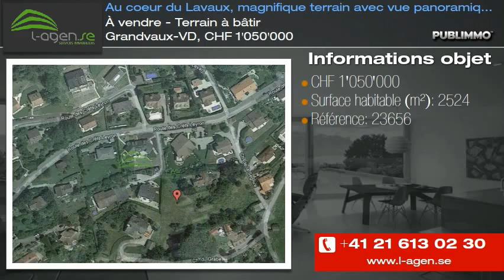À vendre - Terrain à bâtir Grandvaux-VD, CHF 1'050'000